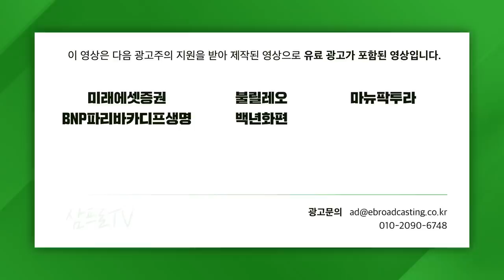[글로벌마켓 브리핑] 시진핑 주석의 부의 재분배, 흔들리는 중국시장 f. 미래에셋증권 최홍석 선임매니저